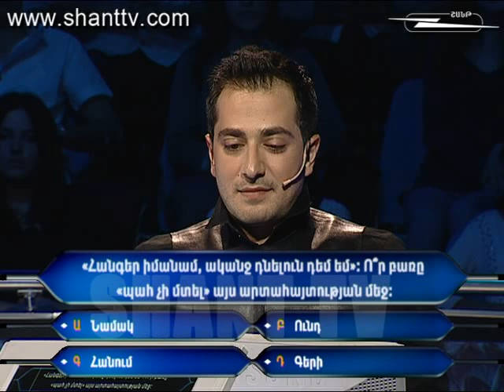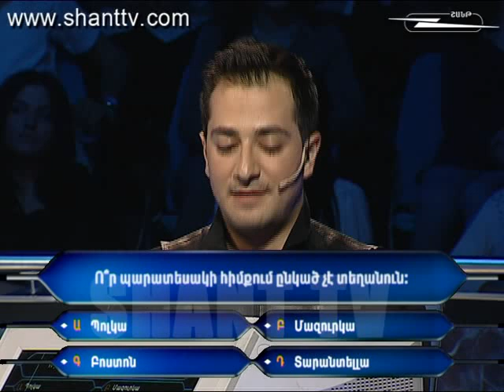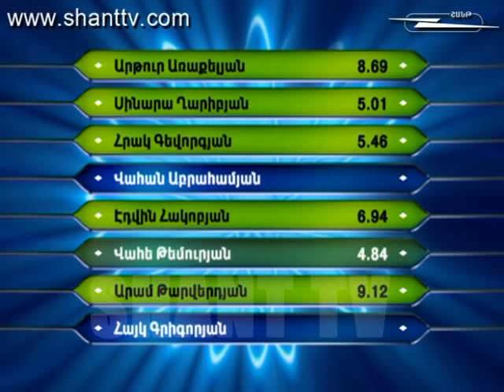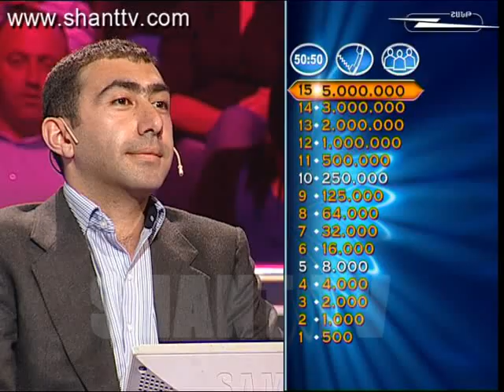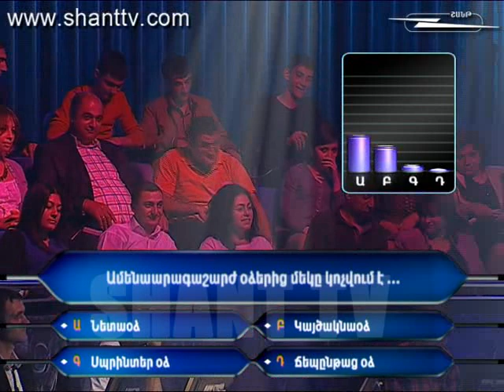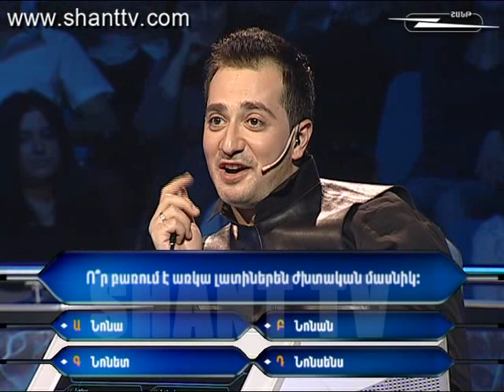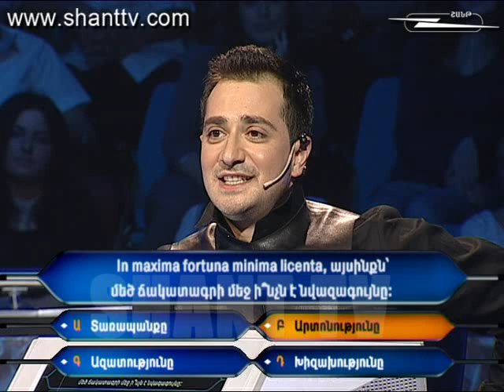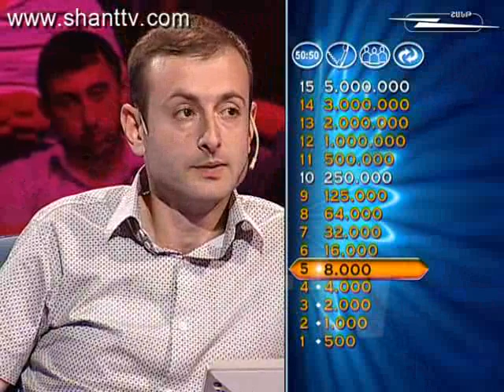Million28_04_2013